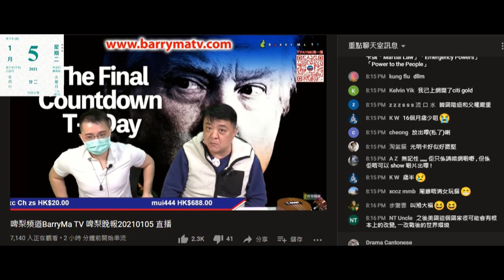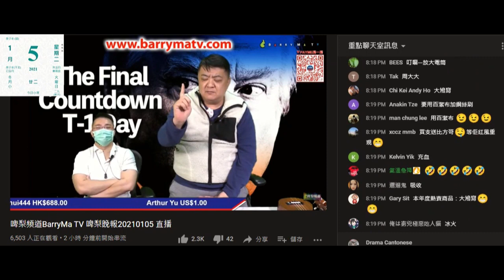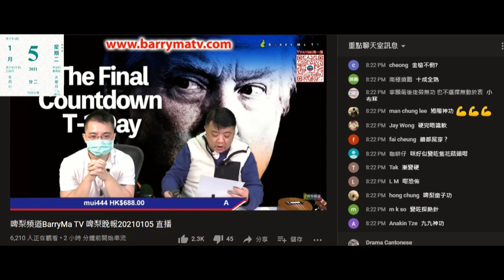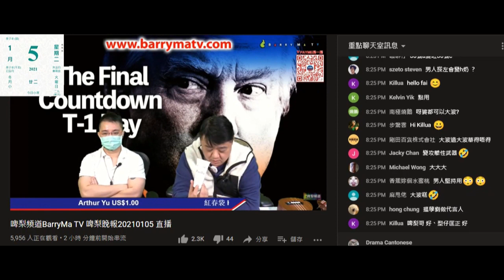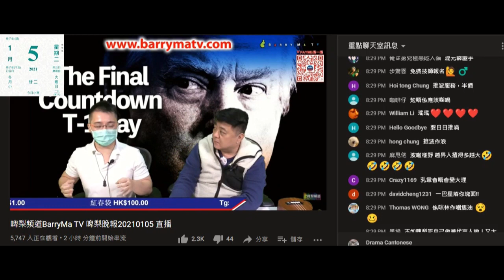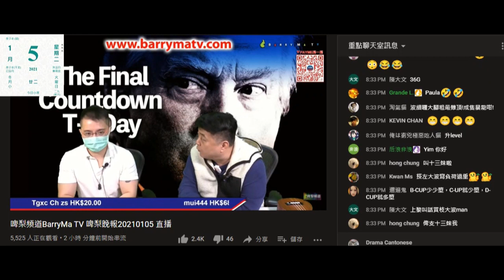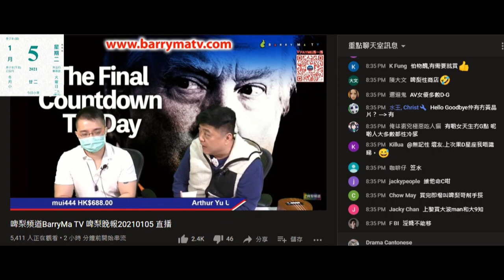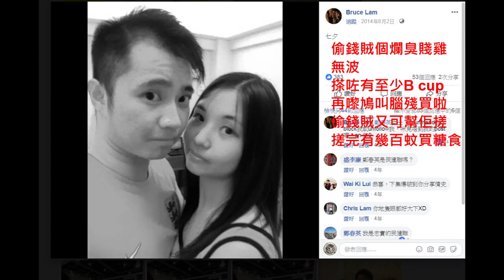20210105 啤梨晚報撚屌馬健賢入咗好多大鳩膏+大波膏呃腦殘買，驚去唔到貨，4支大鳩膏888，3支大波膏788。又唔俾偷錢賊林匡正條廢撚試用大鳩膏，又唔叫偷錢賊隻爛臭賤雞+自己個爛臭閪兩件無波爛臭